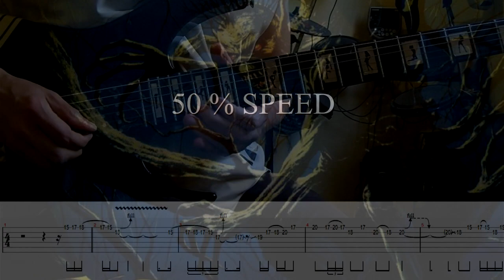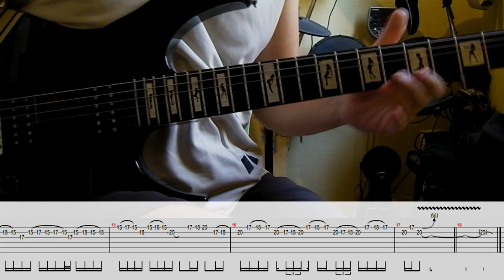Iron Maiden - Judas Be My Guide Dave Murray's solo lesson (with tablatures and backing tracks)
Another great solo from Fear Of The Dark album.